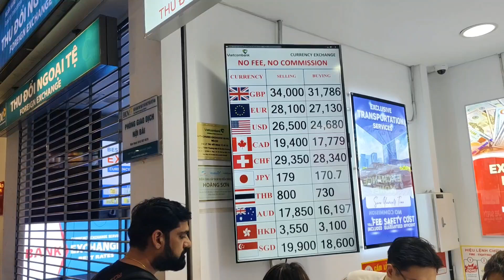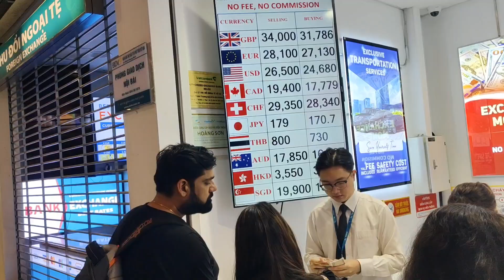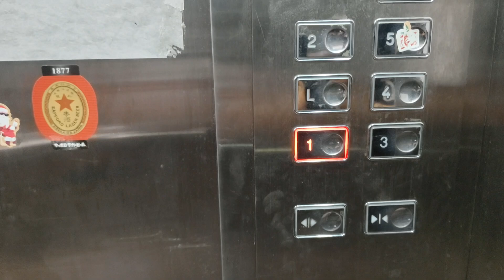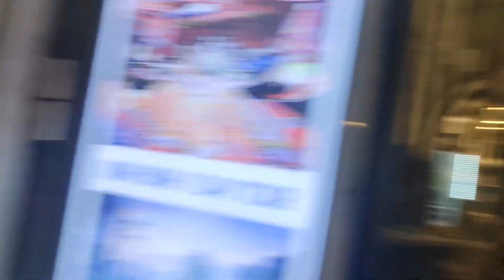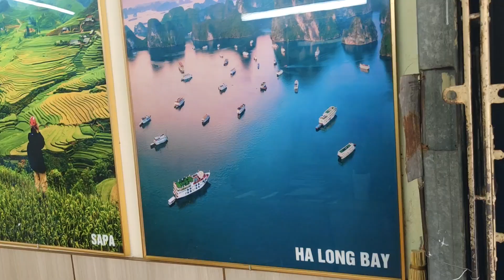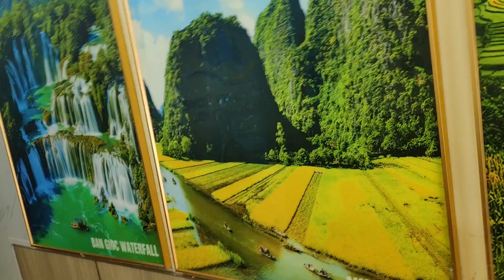🇮🇳India to vietnam🇻🇳/Indian in vietnam🇻🇳/ airport bus